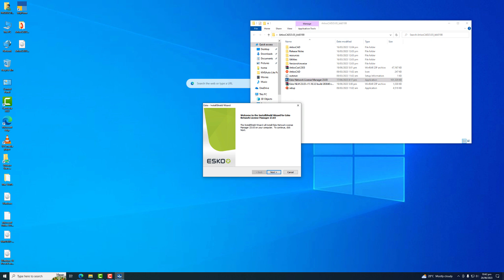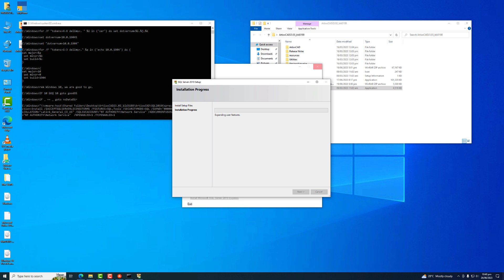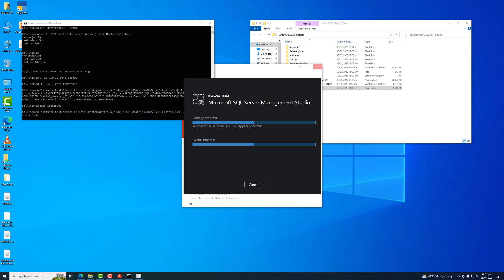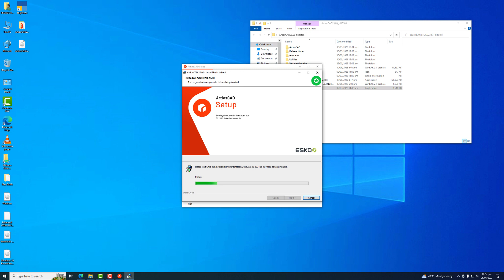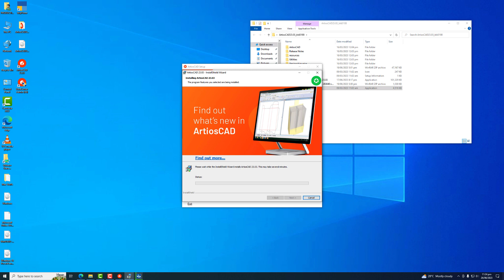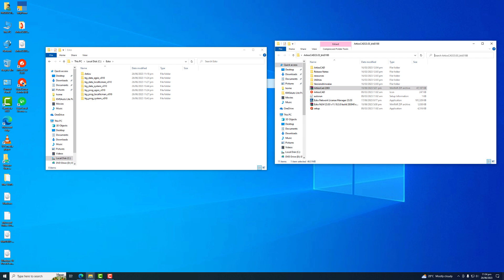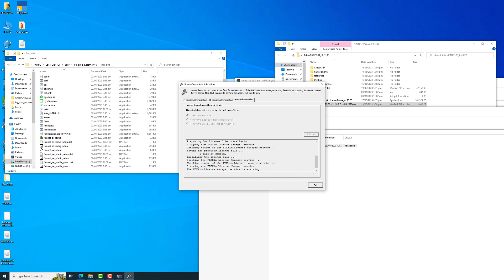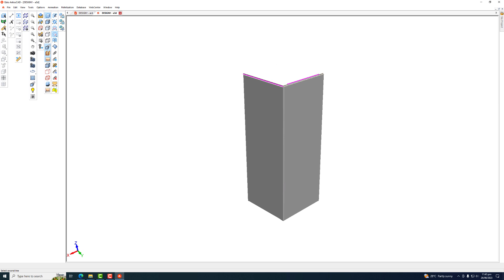How to install Esko Artioscad 23.03 on windows 10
In this video i am going to show you how to install esko Artioscad 2023